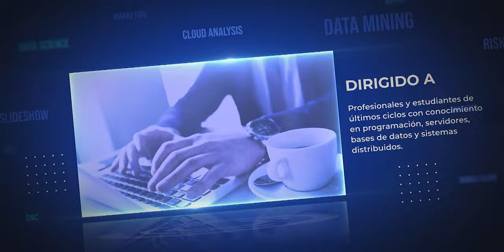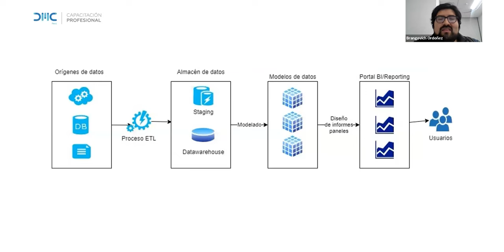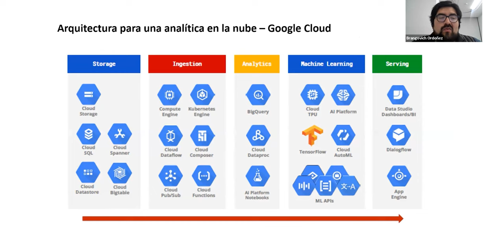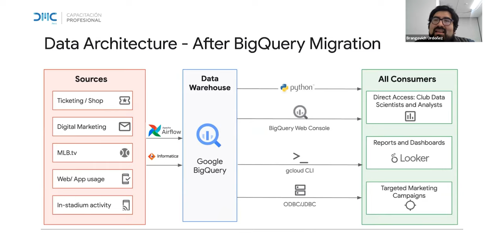Charla Magistral - Implementación de cubos en la nube usando Google Data Flow